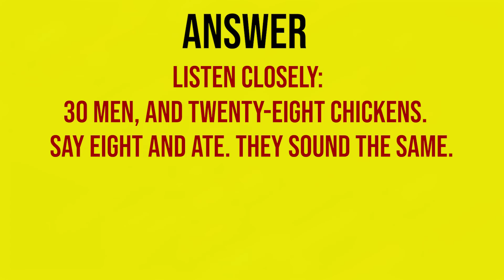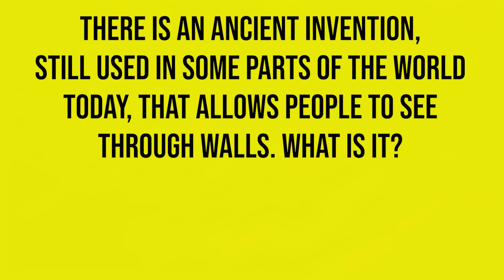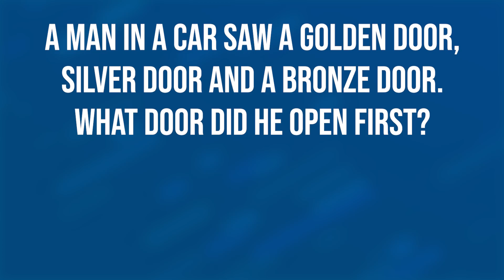Most Brilliant IAS Interview Questions with Answers | Braintastic Riddles